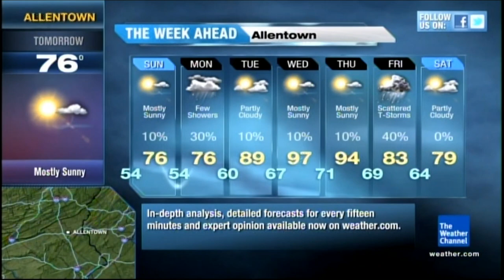TWC - Allentown, PA HD Local Forecast 6/16/12 4:07PM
Date : Recorded On June 16, 2012
Song & Artist : Shut Your Eyes By Snow Patrol
Location : Allentown, PA
Cable : RCN Channel 1390